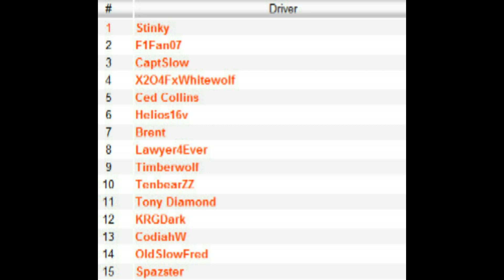Gone Broke Racing - Season 3 - Race 11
V8 Supercars
Hidden Valley
10 Laps